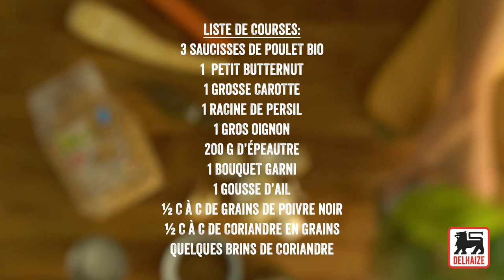Bouillon repas aux boulettes et à l'épeautre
Le froid ne sera plus un souci grâce à ce bouillon-repas plein de délices.

Ingrédients pour 4 portions :

1 potimarron
1 grosse carotte
1 gros oignon
200 g d’épeautre
3 l d'eau
1 bouquet garni
1 gousse d’ail
1/2 c. à c. de grains de poivre noir
1/2 c. à c. de coriandre en grains
quelques brins de coriandre
poivre et sel
280 g de saucisses de poulet bio
1 racine de persil

Pelez le potimarron, la racine de persil et la carotte. Coupez ces dernières en rondelles et le potimarron en dés. Mettez-les dans une cocotte avec l’oignon coupé en lamelles, le bouquet garni, la gousse d’ail pelée entière, le poivre, la coriandre, 2 l d’eau et du sel. Portez à ébullition et laissez mijoter 20 min.
D’autre part, cuisez l’épeautre avec 1 l d’eau, selon les instructions sur l’emballage.
Retirez la peau des saucisses et roulez-les en boulettes. Plongez-les dans le bouillon et poursuivez la cuisson encore 5 min.
Égouttez l’épeautre, ajoutez-le dans le bouillon et rectifiez l’assaisonnement. Servez bien chaud, décoré de coriandre.

Conseil culinaire : Gardez vos épluchures et chutes de légumes bio au frigo. Quand vous en avez suffisamment, cuisez-les à l’eau et puis, filtrez le bouillon. Vous pouvez l’utiliser pour vos soupes et plats mijotés. Il peut aussi être congelé.